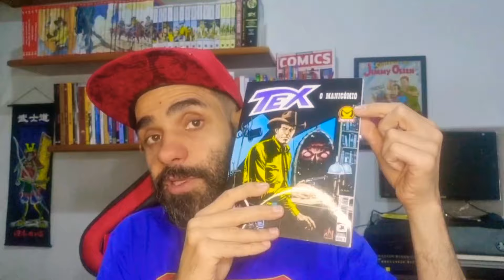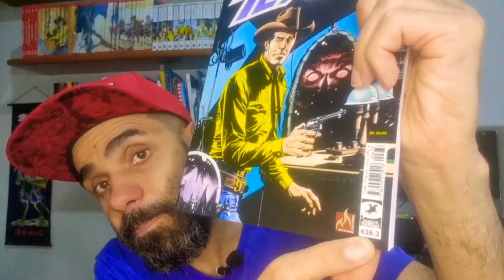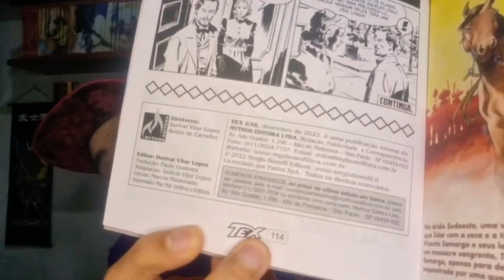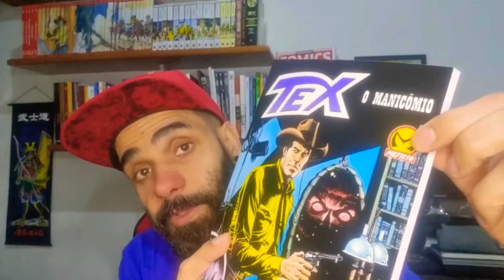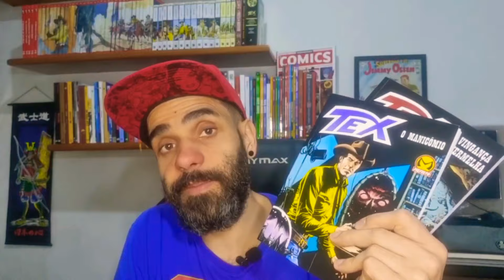TEX 638: O ARCO MAIS LONGO JÁ PUBLICADO